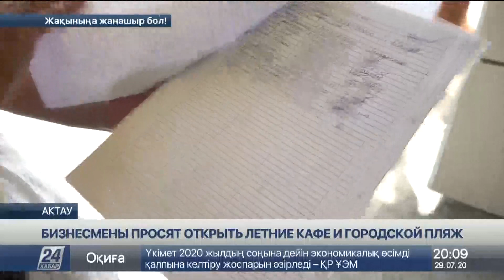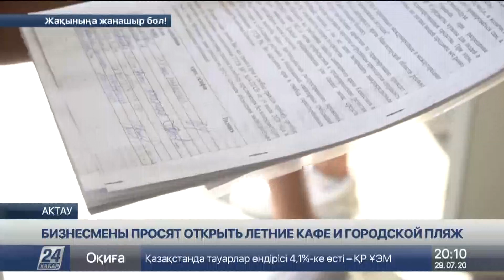Бизнесмены Актау просят открыть летние кафе и городской пляж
Актауские предприниматели просят отменить постановление главного санитарного врача региона и открыть летники и пляжи, сообщает корреспондент «Хабар 24».